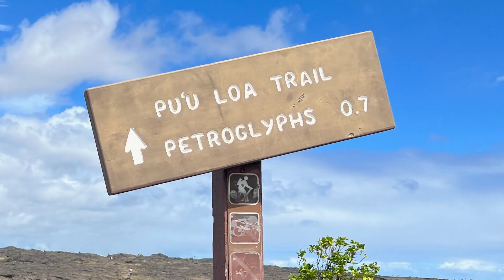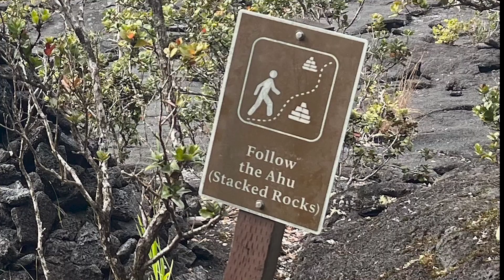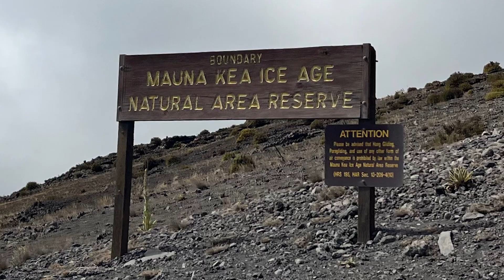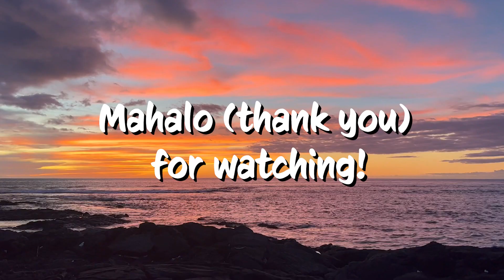Exploring the Big Island of Hawaii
For those that like my travel videos, here’s the one from our time on the Big Island of Hawaii in 2023!
DianeDresback.com